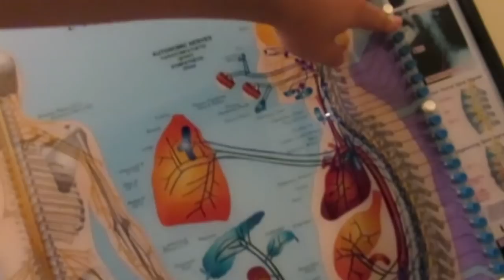BABYS 1ST ADJUSTMENT! │DAILY VLOG 8•20•17